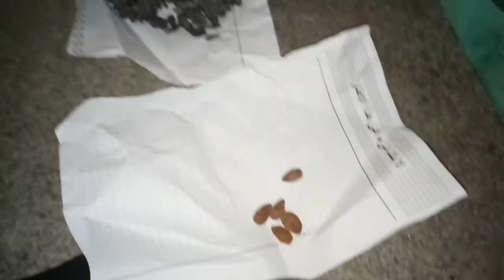المرجو_اﻹشتراك_في_القناة دوزو معايا نهاري الحقيقي وبلا زواق/وأخيرا لقيت الحل؟؟ غديوة ساهلة وبنينة😋